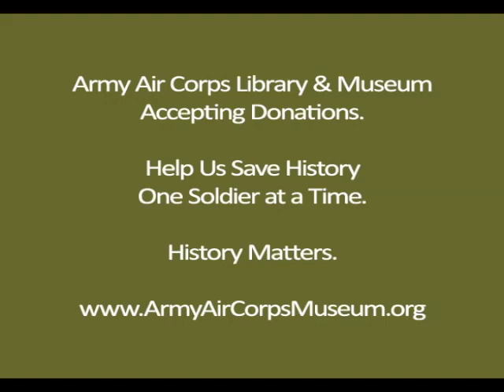"Negro Pilots" WW2 - Tuskegee Airmen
This video titled "Negro Pilots" was produced by the Army Air Forces in World War II.  Tuskegee training and overseas with the 332nd Fighter Group of the 15th Air Force in Italy.